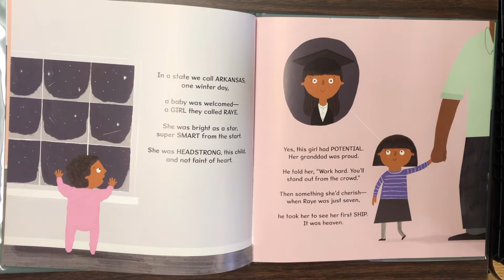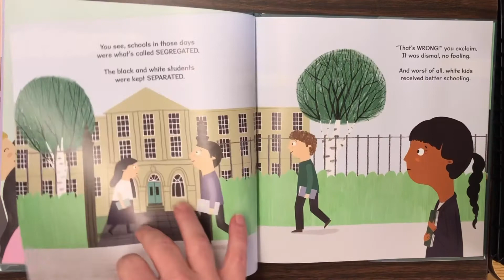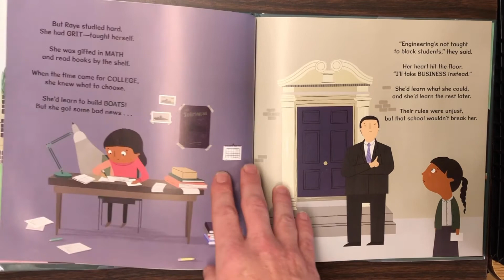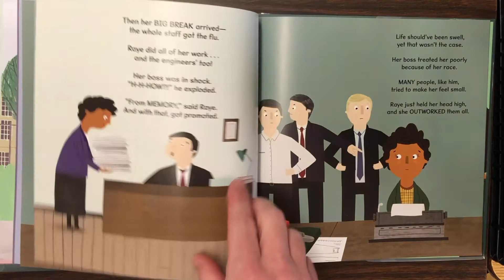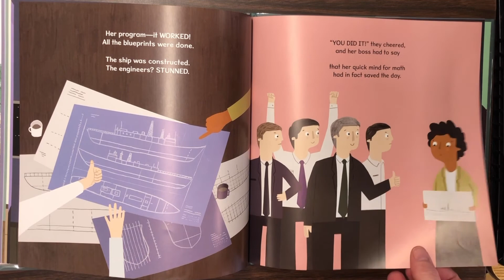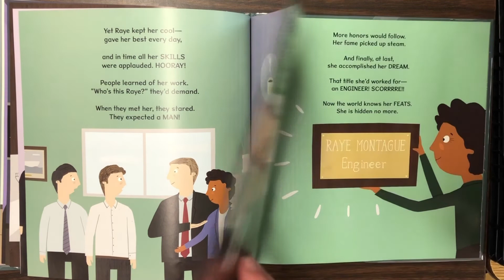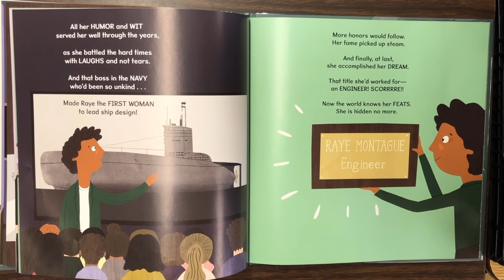Storytime - “The Girl With a Mind for Math: The Story of Raye Montague”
This ReadAloud is “The Girl With a Mind for Math: The Story of Raye Montague” which was written by Julia Finley Mosca and illustrated by Daniel Rieley.

According to the publisher’s website, “Meet Raye Montague―the hidden mastermind who made waves in the U.S. Navy!

After touring a German submarine in the early 1940s, young Raye set her sights on becoming an engineer. Little did she know sexism and racial inequality would challenge that dream every step of the way, even keeping her greatest career accomplishment a secret for decades. Through it all, the gifted mathematician persisted―finally gaining her well-deserved title in history: a pioneer who changed the course of ship design forever.

The Girl With a Mind for Math: The Story of Raye Montague is the third book in a riveting educational series about the inspiring lives of amazing scientists. In addition to the illustrated rhyming tale, you'll find a complete biography, fun facts, a colorful timeline of events, and even a note from Montague herself!”